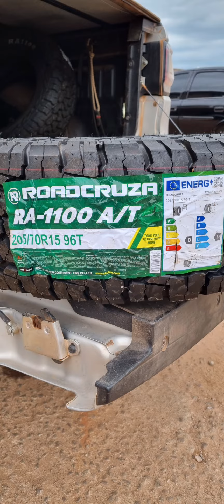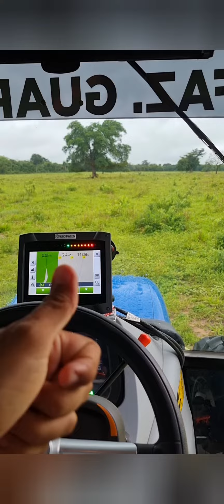Troca de Pneus na Strada. Um Breve Relato.